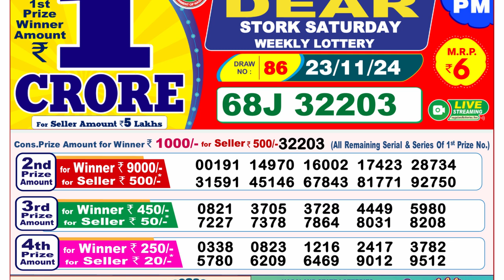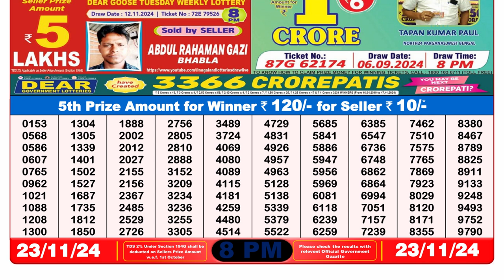8pm 23.11.2024 lottery result | Official | Lottery Sambad